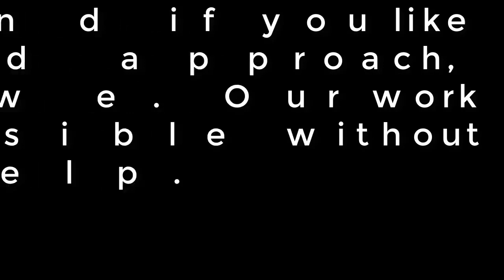Arsenal injury updates as Mikel Arteta looks to welcome back four stars after winter break- news ...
Arsenal injury updates as Mikel Arteta looks to welcome back four stars after winter break- news today

Arsenal manager Mikel Arteta could welcome back four players after the winter break in time for the visit of Newcastle on February 16. Arsenal currently have six first-teamers in the treatment room ahead of the squad’s training camp in the United Arab Emirates. Arteta’s men congregated in Dubai on Thursday after the players were given a few days off to kick off their two-week break. The week-long camp will prepare the stars for a busy end to the season as the Gunners challenge for the FA Cup and Europa League. Arteta will be hoping to have a fully-fit roster at his disposal but is currently without the injured Kieran Tierney, Sead Kolasinac, Reiss Nelson, Bukayo Saka, Cedric Soares and Calum Chambers. So, how many of those five stars could be back in contention following the winter break. JUST IN: Lionel Messi ruins Man City hopes as Barcelona ace rules out summer transfer after bust-upSead KolasinacKolasinac is still recovering from a thigh injury that he sustained last month. The Bosnian has returned to training during the winter break, though, and should be nearing full fitness in a few weeks. Given the lack of options in the left-back role, Arteta could be forced to take a risk...